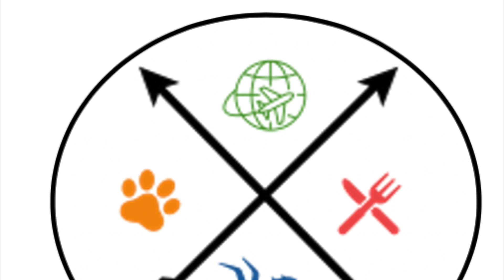First Drone Video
quick 2 minute drone video in Atlanta, Ga

using DJI Mavic Mini